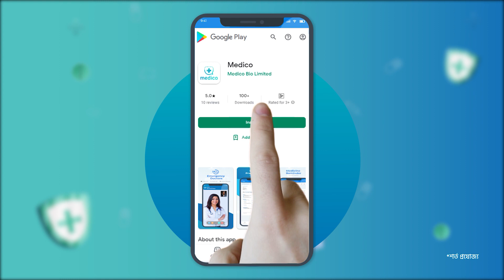Noro Sundor | নর সুন্দর | Promo | Sadia Ayman | Deep | Ashish khandakar | Anush | Bangla Natok 2022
Cast - Ashish khandakar,  Sadia Ayman, Sudip Biswas Deep,  Omar malik,  Mohammad Salman,  Habib helal.
Story & Director - Rubel Anush
Screenplay - Anush & Abraham Tamim
Dialogue- Abraham Tamim
Dop - Mohammad Rafiq
Edit- - Jony ghomej
Art- Anush
Director Team-  Mohammad Rashed, Kayesh,  Shovo,  Ariyan,  Habib